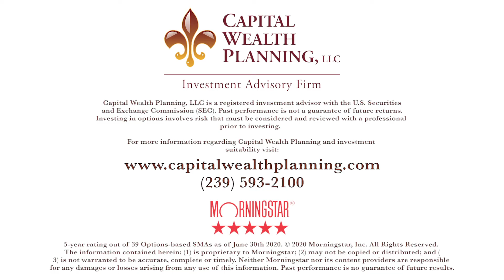Retire the Anxiety with Kevin Simpson (Part 4)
Kevin Simpson talks with Morningstar about the anxiety surrounding retirement funds and what Capital Wealth Planning suggests can reduce that anxiety and ensure a comfortable retirement.

Part 4 of "A Conversation with Kevin Simpson"